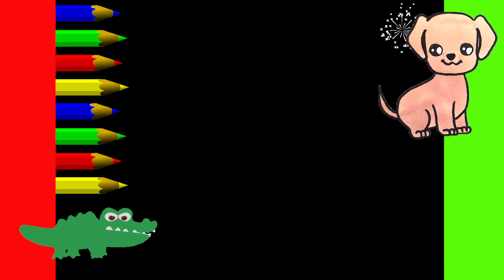KAWAII 💠 COME DISEGNARE FACILE PASSO DOPO PASSO - DISEGNO DA FARE Animali. cucciolo. cane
COME DISEGNARE UN FACILE. DISEGNO PASSO DOPO PASO SEMPLICE IN 5 MINUTI. DISEGNI KAWAII CARINI DISEGNI DA FARE. COME DISEGNARI. DISEGNI CARINI DA FARE